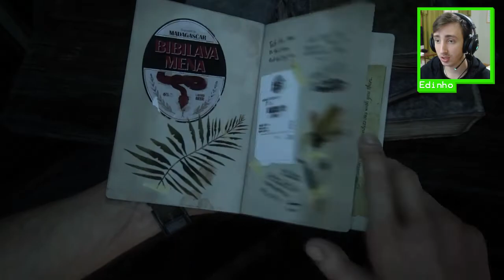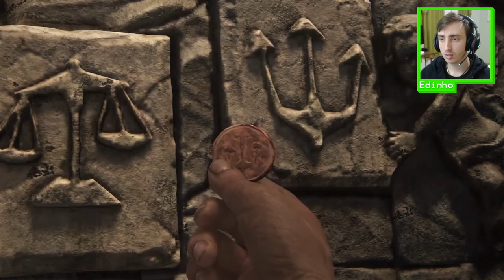UNCHARTED 4 - ESTAMOS EM APUROS! - PARTE 9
Confira mais um episódio de Uncharted 4: A Thief's End! :D